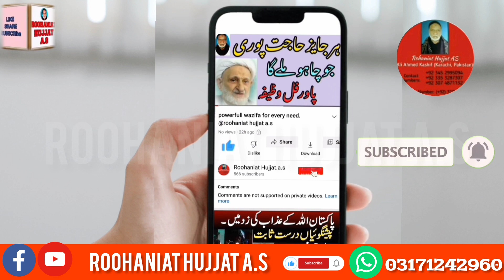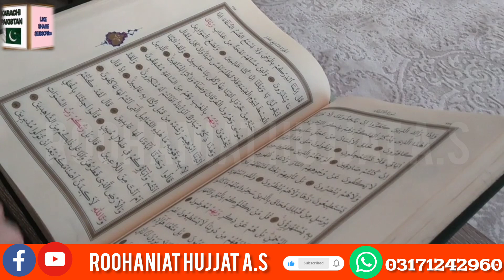shadi ka wazifa || farishton se madad ka wazifa || roohaniat hujjaat a.s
Here is educated miracle verse recitation for marriage.
Here is prayer by which angels will help you.

Answer quqrries.
Which vers is powerfull to get marriage?
How angles will help in martiage?
What miracle holy words are to recite for immediate marriage?

Department roohaniat hujjat a.s does thousands of istikhara online on a daily basis. You can have your istikhara done via this service just by a Whatsapp call from any part of the world.

video\Short clips from Rohaniat hujjat a.s consisting of spiritual cures, remedies, wazifa and solution for other problems are uploaded on roohaniathujjata.